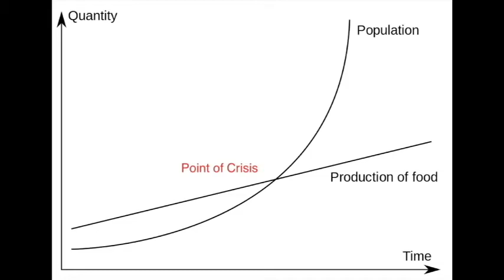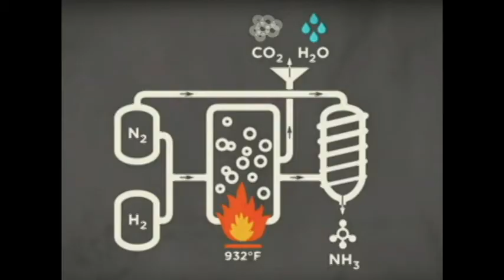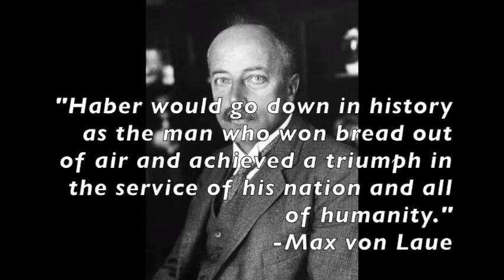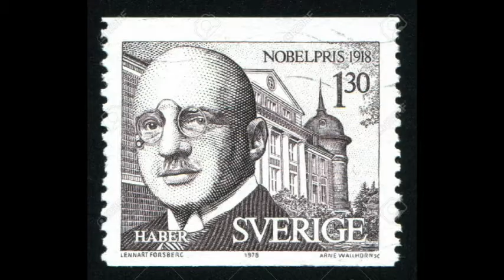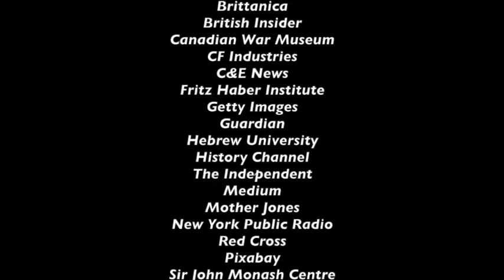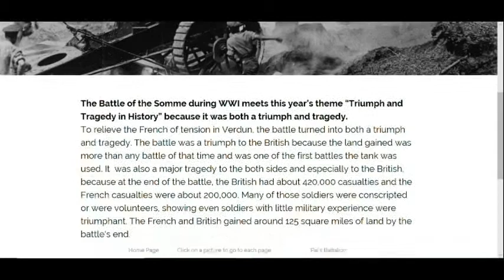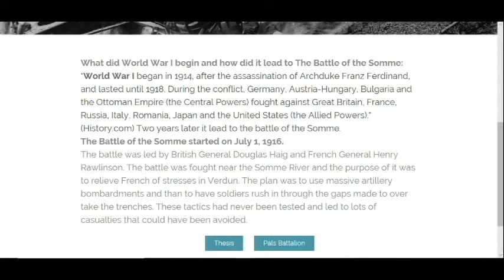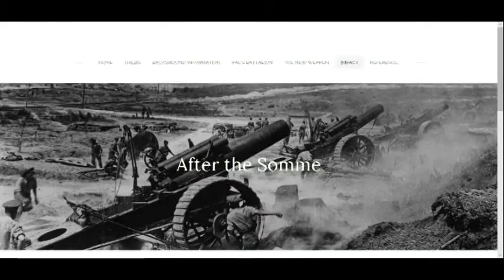"Fritz Haber: Feeding the World and Warfare," by Jacob Simmons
"Fritz Haber: Feeding the World and Warfare," by Jacob Simmons, Brighton High School.  Outstanding Senior State Entry, Nationals 2019.